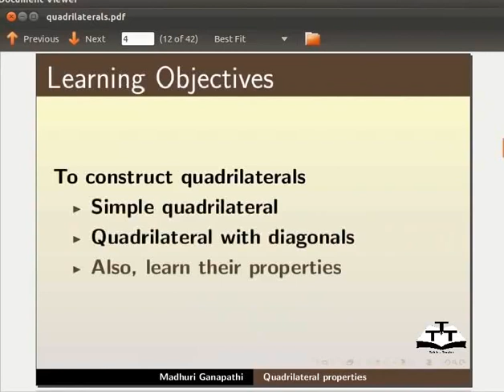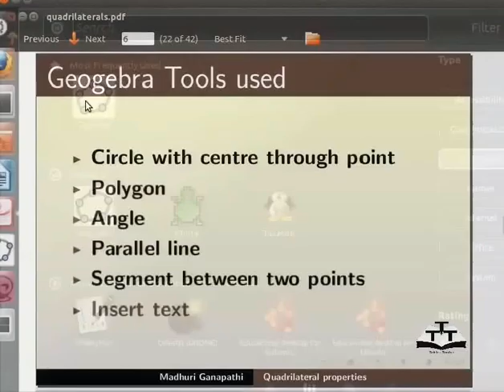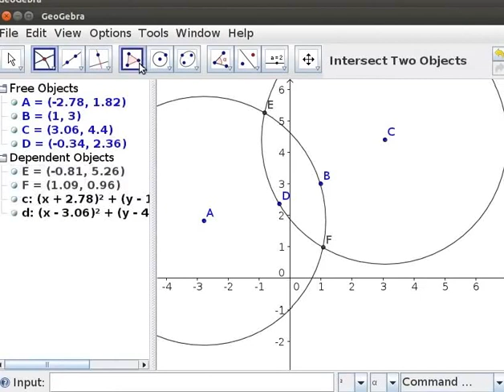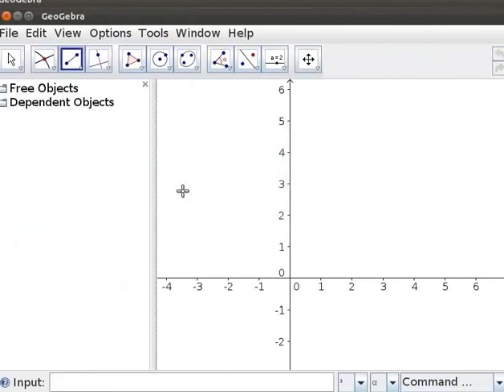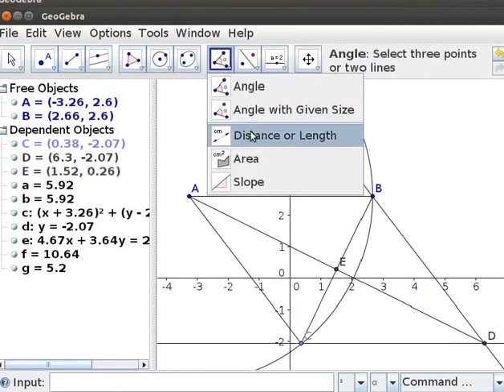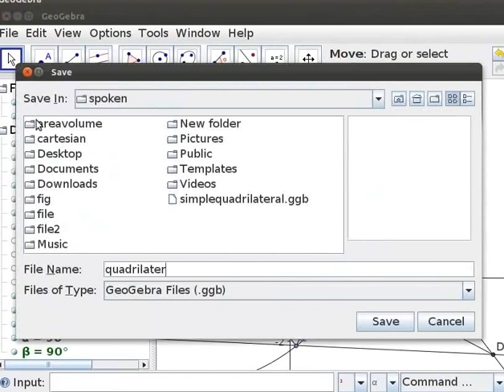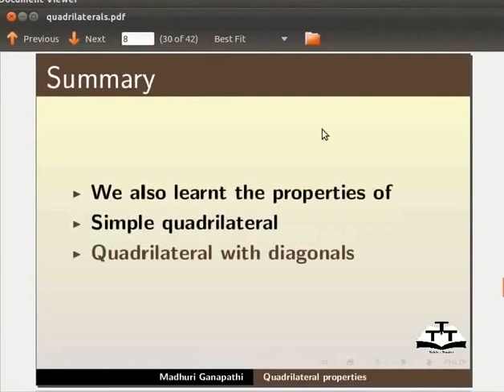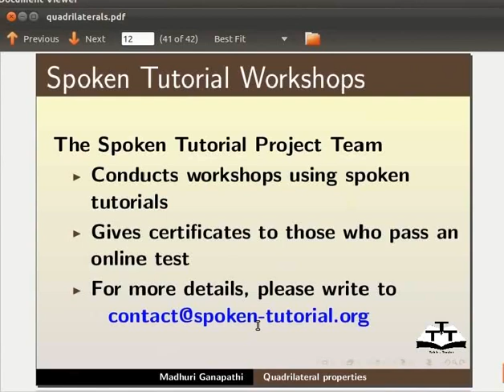Understanding Quadrilaterals Properties - Bengali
চতুর্ভুজের বৈশিষ্ট্যাবলী বোঝা
ব্যবহৃত জীয়োজেব্রা টুলস
Circle with centre through point
বহুভুজ
কোণ
সমান্তরাল রেখা
দুটি বিন্দুর মধ্যে সেগমেন্ট
ইনসার্ট টেক্সট
সরল চতুর্ভুজ
কর্ণের সঙ্গে চতুর্ভুজ